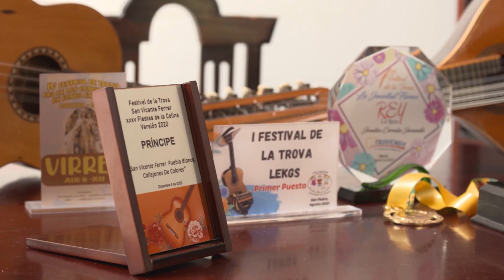El silletero Juan David Londoño | Dale Play Go | Teleantioquia